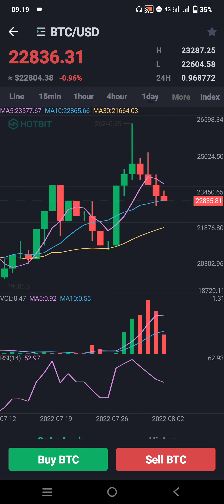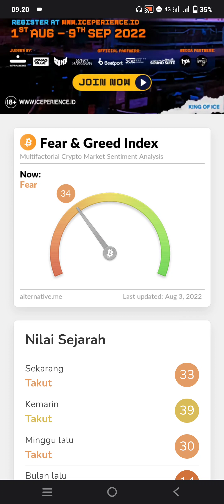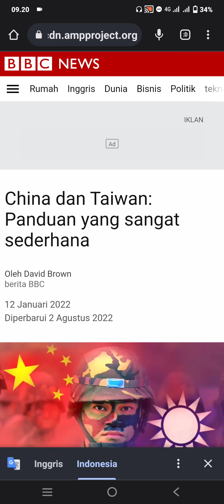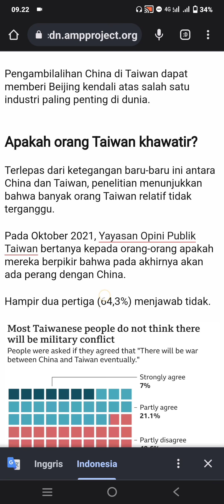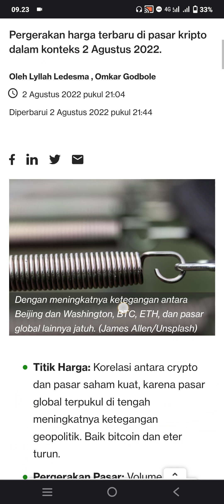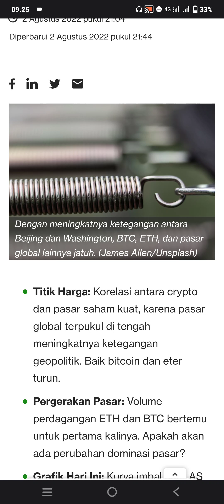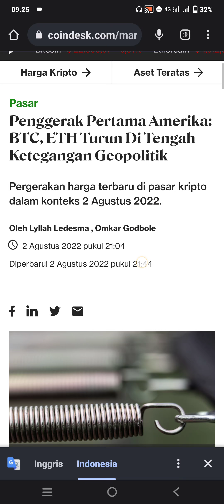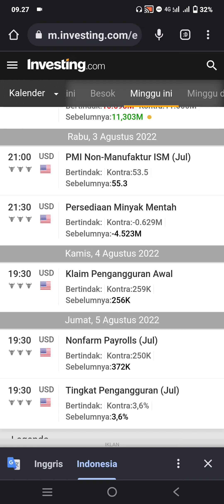WAJIB WASPADA! DENGAN KONDISI CRYPTO DI MINGGU INI🙏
Selamat datang di my youtube channel, dengan bang,kai disini yang akan membahas tentang dunia cryptocurrency, trading, saham, forex dan segala tentang keuangan dan aplikasi yang bisa menghasilkan uang or cuan :

update bitcoin hari ini dan prediksi bitcoin

icoin hari ini